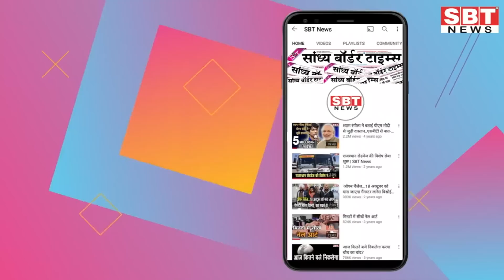14 सितम्बर : राजस्थान दोपहर 3.15 बजे की 15 बड़ी खबरें | SBT News | Rajasthan News